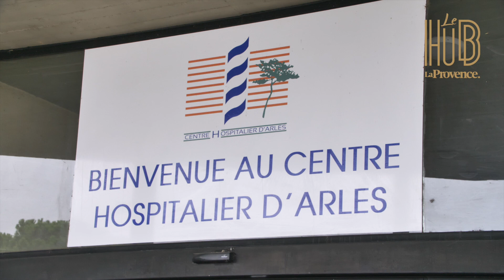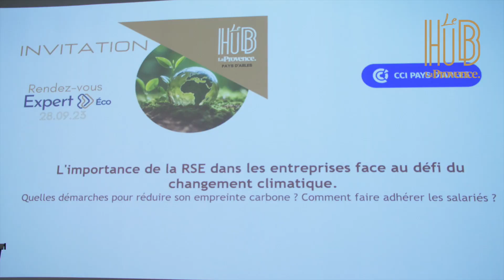Hub de l'éco Pays d'Arles : "S'engager dans une démarche RSE, c'est valoriser l'entreprise"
Pour sa deuxième session, trois mois après son lancement à la chambre de commerce et d'industrie, le Hub de l'éco du Pays d'Arles était accueilli au centre hospitalier Joseph Imbert. Les partenaires, acteurs économiques de la région, étaient réunis autour de la thématique de la responsabilité sociale et environnementale, responsabilité que prend très à coeur le centre hospitalier d'Arles. Ces échanges croisés, notamment avec le dispositif mit en place par la Chambre de commerce et d'industrie du Pays d'Arles, ont permis à ces chefs d'entreprise de commencer leur chemin vers la transition énergétique